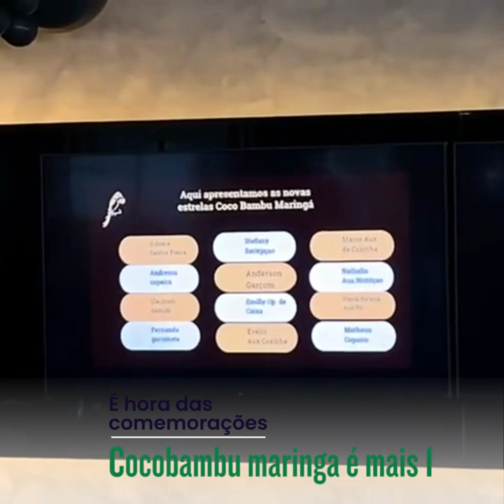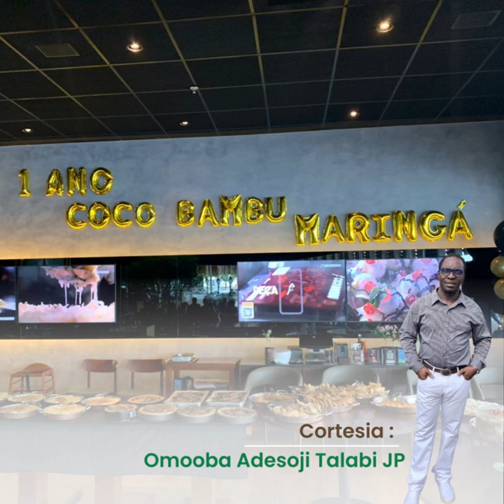Veja o que todo diretor tem a dizer @ Cocbambu @ 1